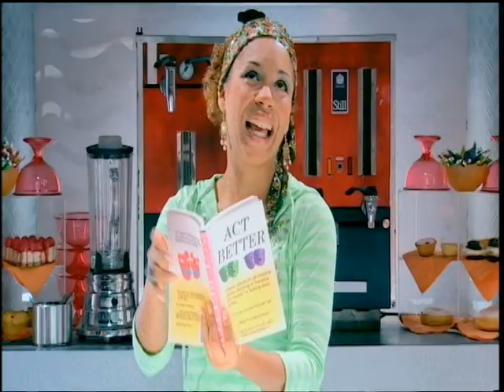Child's Play - CBBC Kids Comedy - Kerching: Episode 1 Series 4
I played the character Jazmin in the 3rd and 4th seasons of Kerching! Kerching! is a comedic children's drama that was broadcasted on CBBC from 2003 to 2006. The plot revolves around the life of Taj Lewis, a teenage entrepreneur in the digital world, and his close companions, Seymour Franklin and Danny Spooner.

I’m a professional Actor, Digital Entrepreneur, and the Founder & CEO of Vital Culture UK Ltd.

Graduate of the Royal Academy of Dramatic Art and alumnus of The National Youth Theatre, I have spent many years in the entertainment industry.

My work spans across film, TV, theatre, and voice-over, contributing to numerous award-winning productions.

Vital Culture UK is an award-winning creative agency, that designs cutting-edge immersive entertainment experiences, helping brands and artists reach audiences in innovative ways. Bringing together tech solutions with performance-led narratives and broadcast quality approaches, we deliver epic and intimate experiences: online and IRL.

In 2021, Vital Culture UK Ltd was recognized as one of the top 100 CreaTech companies to watch by the Creative Industries Council in the UK.